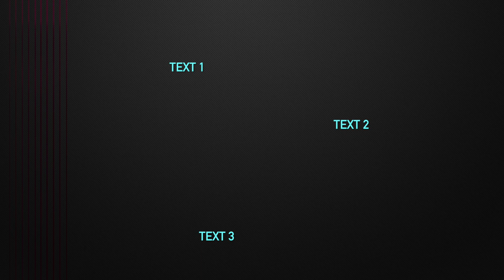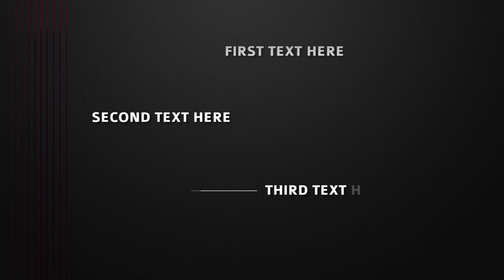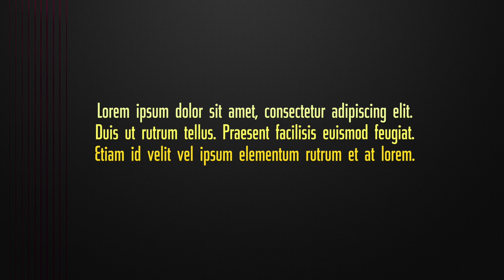WM Titles Package 2 - Free animated templates for Final Cut Pro X